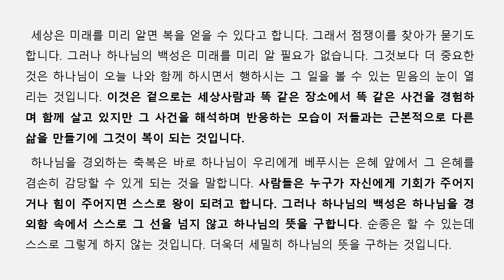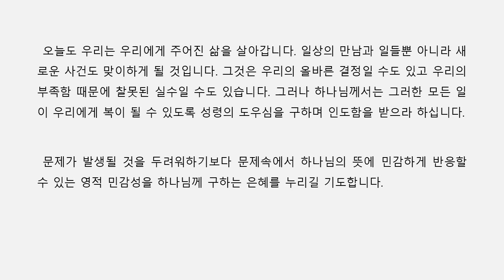아침성경 ㅣ 이는 여호와께서 그들을 깊이 잠들게 하셨으므로 ㅣ 사무엘상 26장 ㅣ 이기은 목사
제목: 이는 여호와께서 그들을 깊이 잠들게 하셨으므로
본문:사무엘상 26장